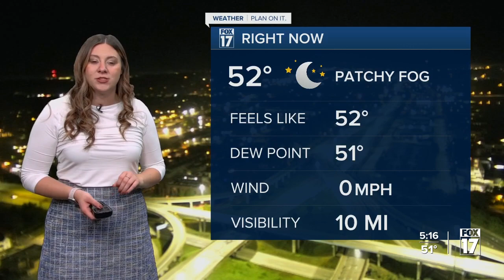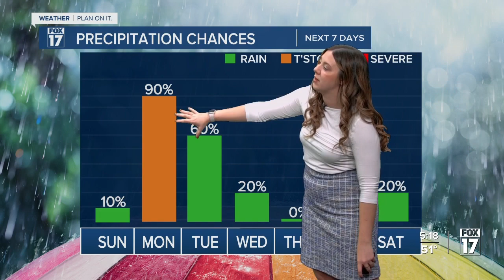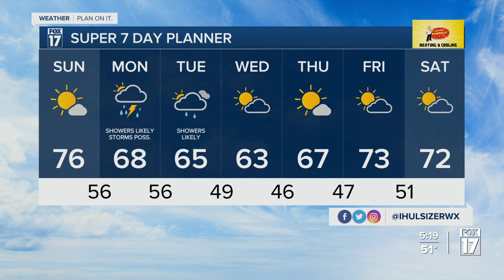Sunday Morning Forecast, Sept. 10, 2023